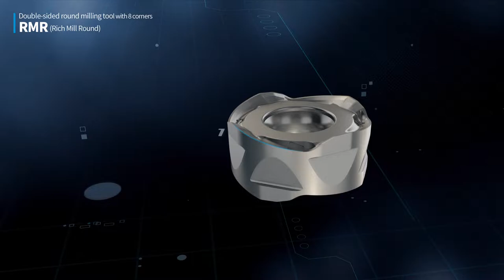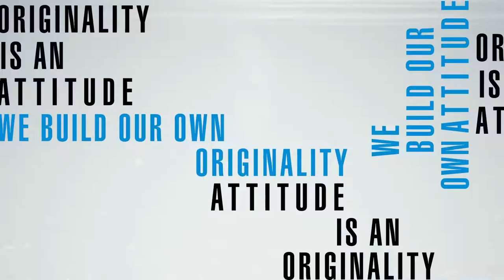RMR [ENG]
Double-sided round milling tool with 8 corners

Ver.VC01-EN-01 / 20220901